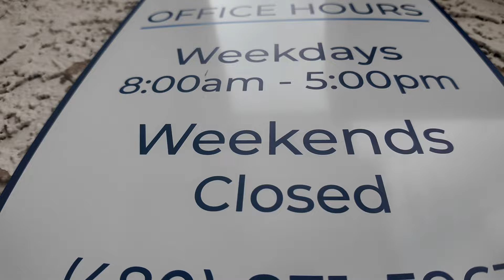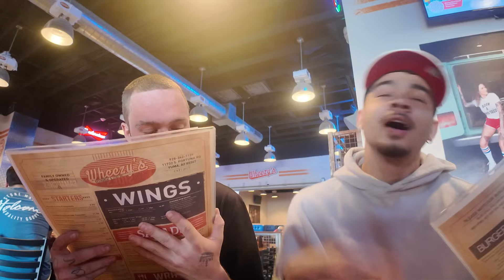THEY TRIED JUMPING ME…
APARTMENT HUNTING PART 2
LUNCH WITH GANG

MAKE SURE YOU LIKE, FOLLOW AND TIRN ON POST NOTIFICATIONS!